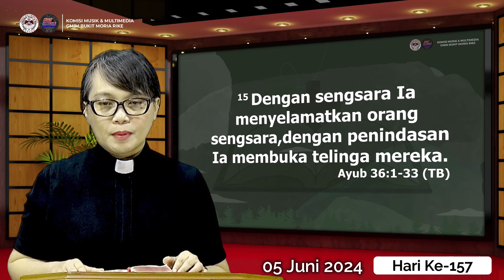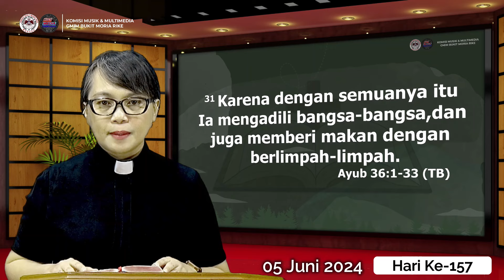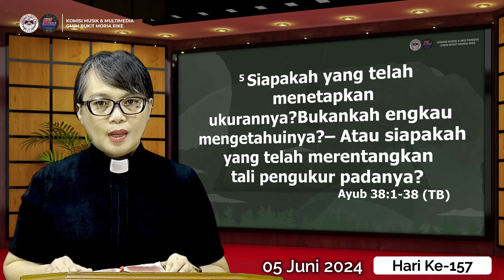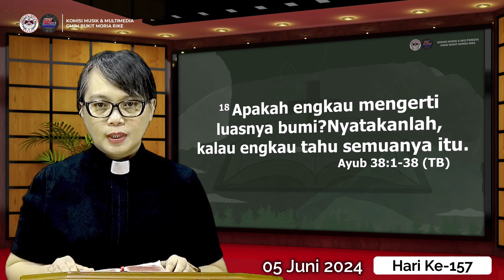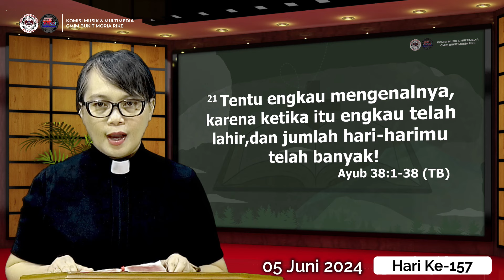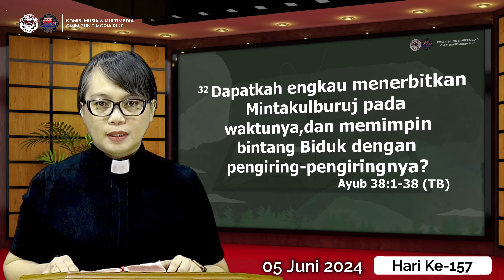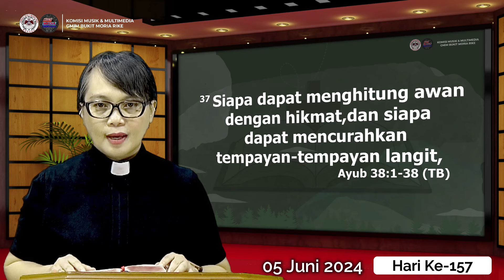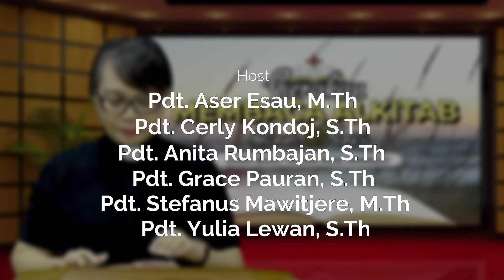Hari ke-157 | Gerakan Membaca Alkitab | Ayub 36 - 38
05 Juni 2024
Pembacaan Alkitab :  Ayub 36 - 38
Pembaca Alkitab: Pdt. Anita Tinangon-Rumbajan, S.Th

Selamat beribadah..